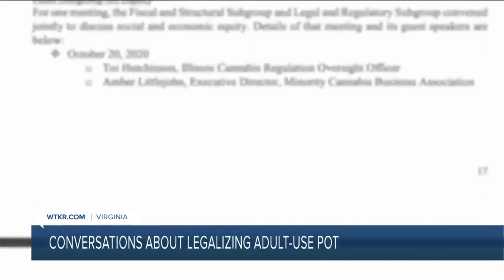Virginia officials talked with other states about legalizing adult-use marijuana